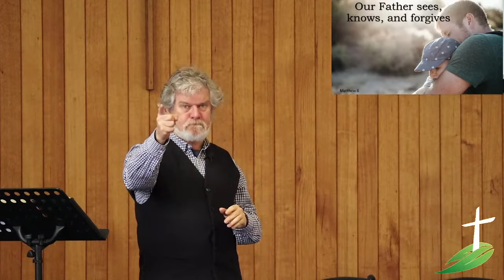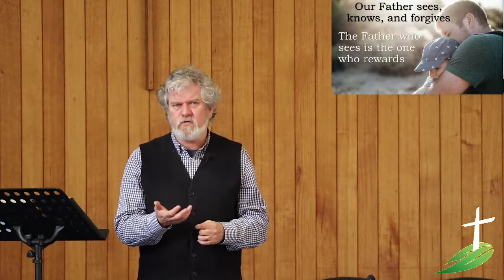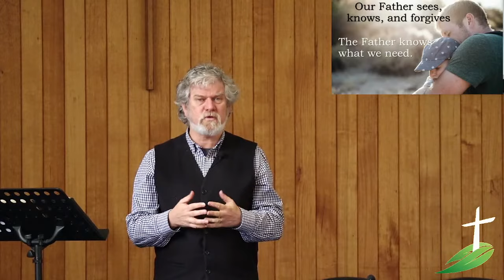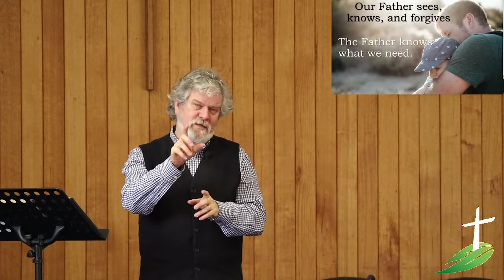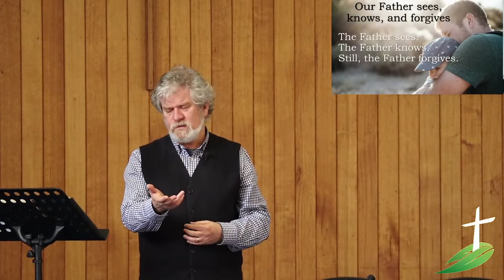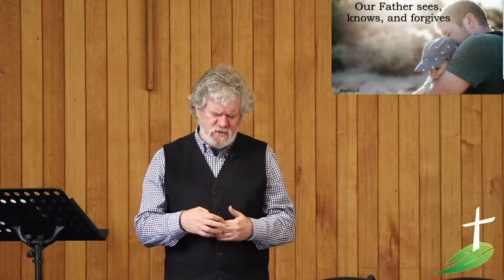Our Father sees, knows, and forgives - Matthew 6:1-18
Today is Father's Day and Jesus has a fair bit to say about God as our Father. Today we just limit ourselves to Matthew chapter 6 and hear we learn that God our father sees, he knows, and he forgives. He is truly a great father.